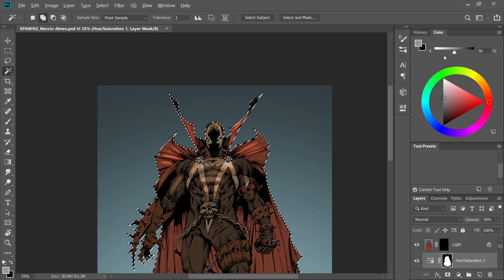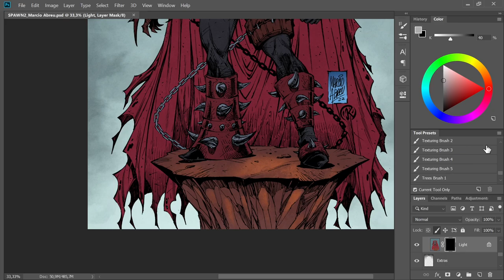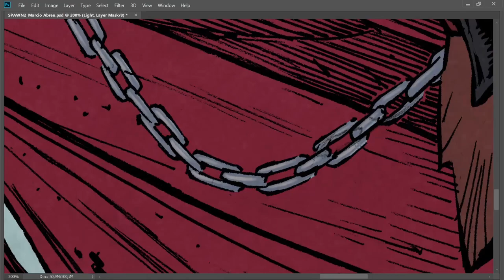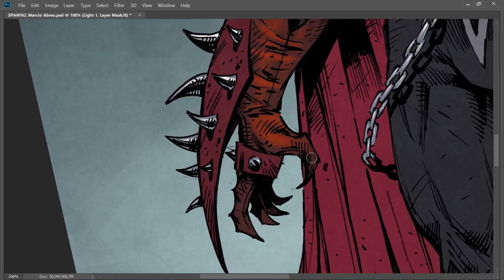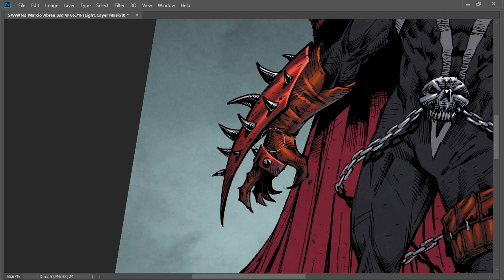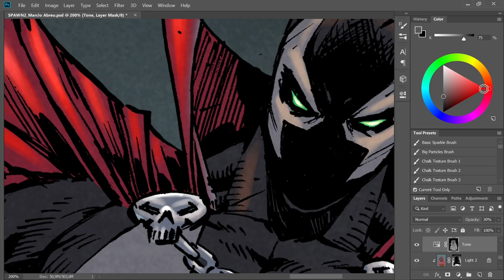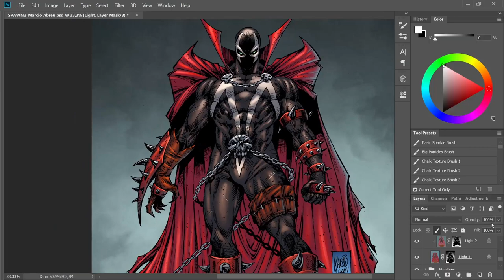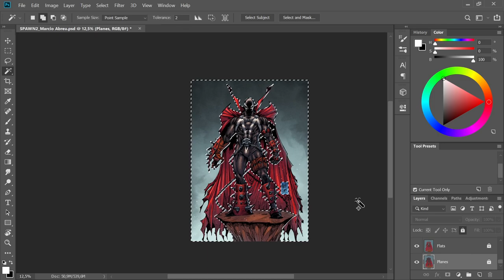Spawn - coloring process|Lineart by Marcio Abreu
Original lineart by Marcio Abreu.